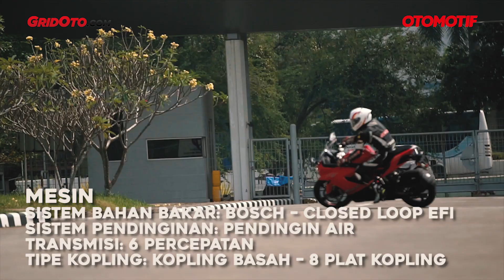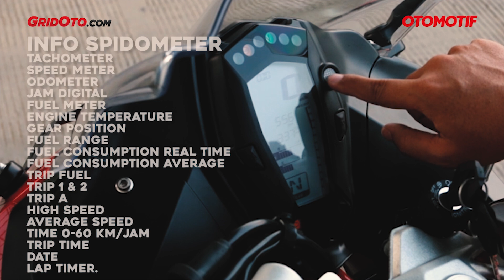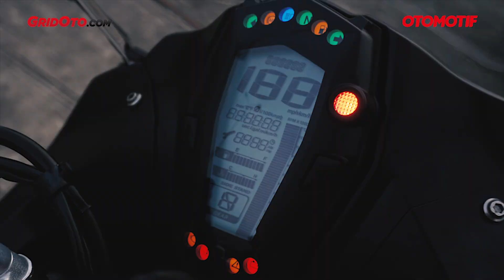TVS Apache RR 310 | First Ride Review | GridOto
Ini dia TVS Apache RR 310 ini dibanderol hanya Rp 49 juta OTR Jakarta. Kami berkesempatan untuk mencoba TVS Apache RR 310 lebih dulu.

Harga segitu termasuk murah, karena motor di atas 250 cc kena pajak barang mewah 60%, pertanyaannya berapa harga dasar TVS Apache RR 310 dari India? Hemmm.. agak gak masuk akal untuk motor dengan spesifikasi seperti ini.

Sebagai perbandingan “kembarannya” BMW G 310 R saja dijual Rp 116 juta atau KTM Duke 390 Rp 99 juta.

“Ya itu strategi dari tim marketing untuk TVS Apache RR 310,” terang Rio Aditya Putra, Deputy Manager Corporate Communication PT TVS Motor Company Indonesia.

Okelah kalau begitu! Lalu apa saja yang ditawarkan TVS Apache RR 310? Mari disimak dalam video ini.